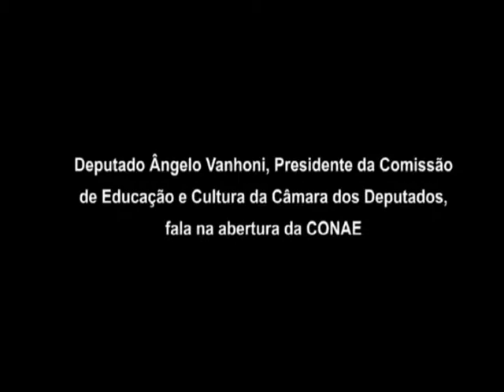Abertura CONAE: Deputado Ângelo Vanhoni - Parte 1.mpg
O Deputado Ângelo Vanhoni, Presidente da Comissão de Educação e Cultura da Câmara dos Deputados, fala na abertura da Conferência Nacional de Educação - CONAE que aconteceu em Brasília/DF de 28 de março a 01 de abril de 2010